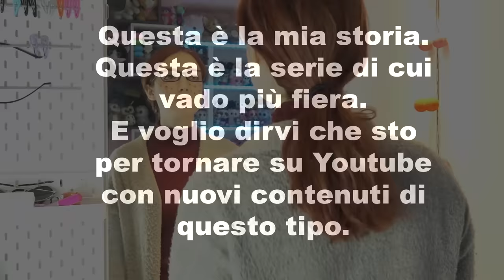IL MIO FILM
Questa è la mia storia. Sono pronta a tornare su Youtube.